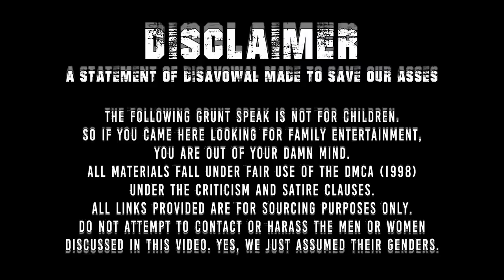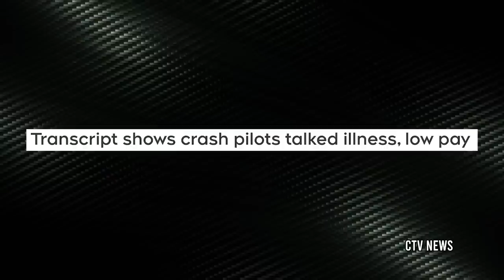Screw You and the Kids! I Want a Bigger House! | Grunt Speak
A wife and mother who already has it all still won’t be happy until she destroys her family for a bigger house.

Redonkulas.com Productions
29488 Woodward Avenue, Unit 407